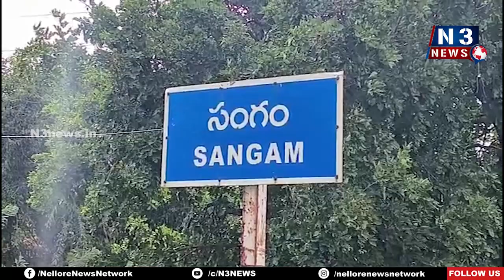భార‌త అంత‌రిక్ష వారోత్స‌వాలు విజ‌య‌వ‌తం చేయాలి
- సంగం జ‌డ్పీ హైస్కూల్‌ని సంద‌ర్శించిన శ్రీ‌హ‌రికోట శాస్త్ర‌వేత్త‌లు